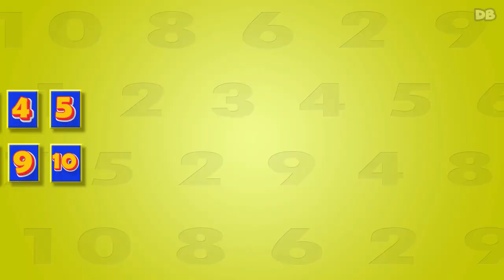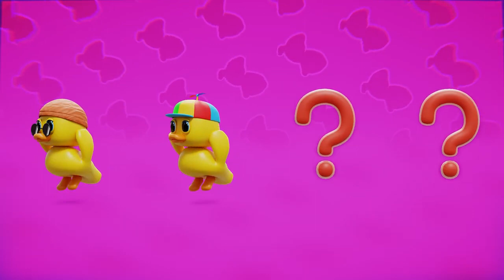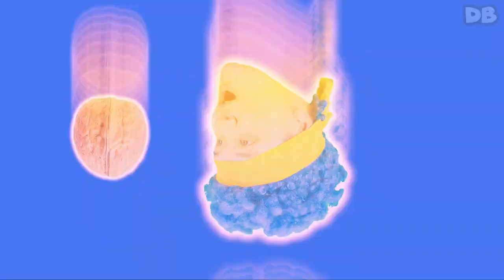Om Nom nom with New Heroes Mega Compilation D Billions Kids Songs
D Billions